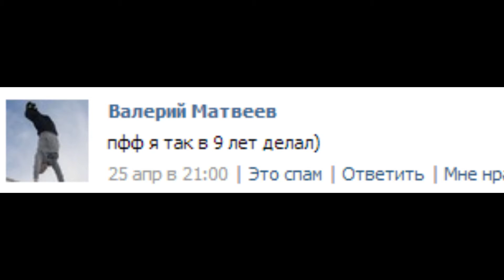TRIPLE GIMBARR №3 | (Пиздаболы)